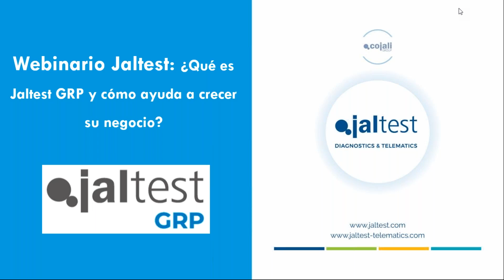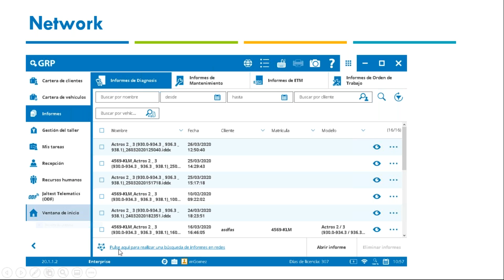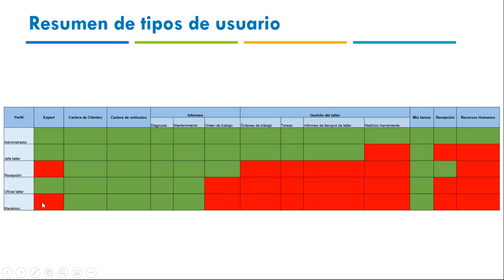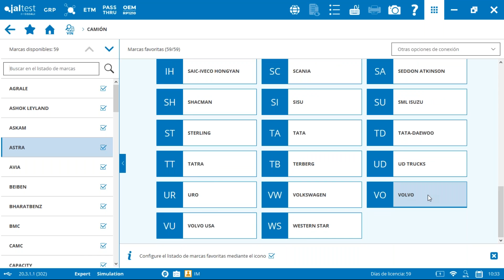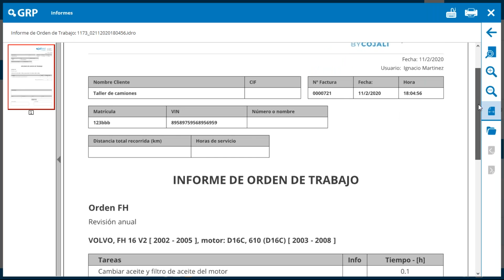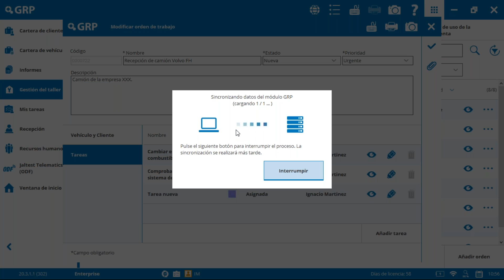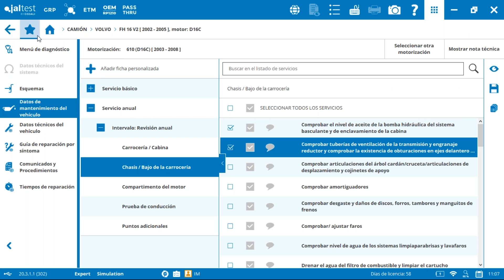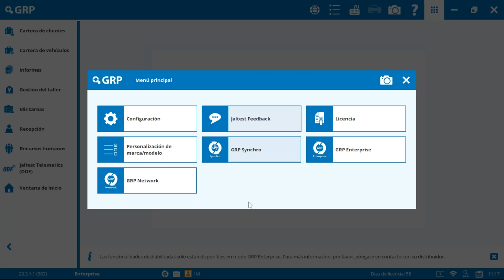JALTEST WEBINAR | Qué es el GRP y cómo ayuda a crecer tu negocio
Con este webinar descubrirás cómo sacarle el máximo partido a Jaltest GRP, una herramienta de gestión y recursos humanos, incluida en el software, con la que podrás crear una lista de clientes y motores, acceder a todos los informes, crear diferentes usuarios, asignar tareas, etc.

Además, con esta herramienta es posible establecer una red de intercambio en la nube, para cada cliente, sin importar de cuántas unidades o marcas diferentes disponga.

Jaltest es mucho más que una simple solución de diagnosis, pues incluye todas las características adicionales y necesarias, indispensables en cualquier taller.